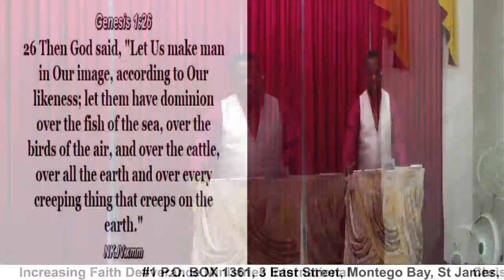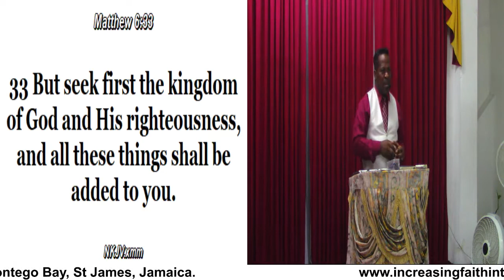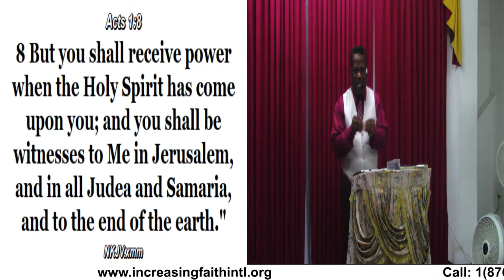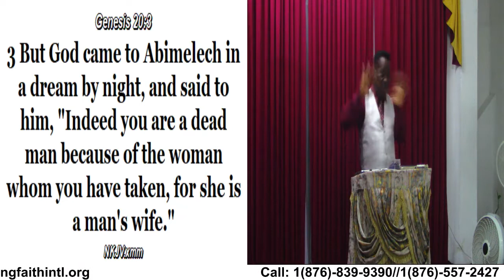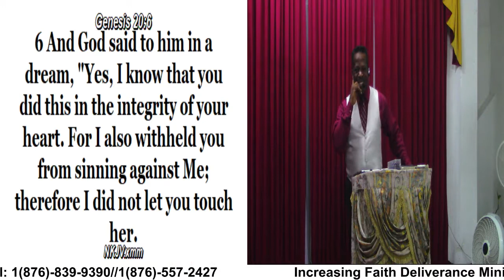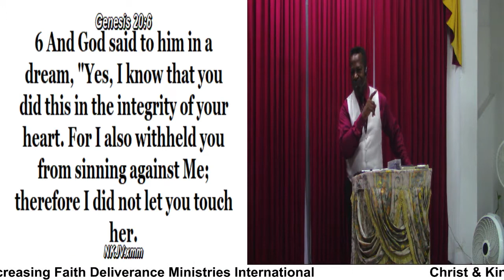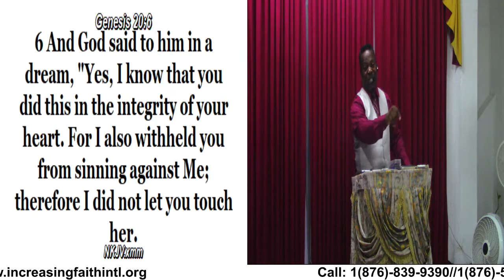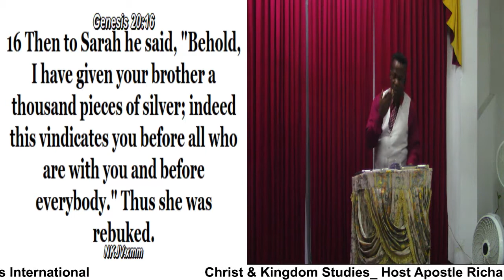Christ & KIngdom Studies (The Gospel that Jesus Preached)